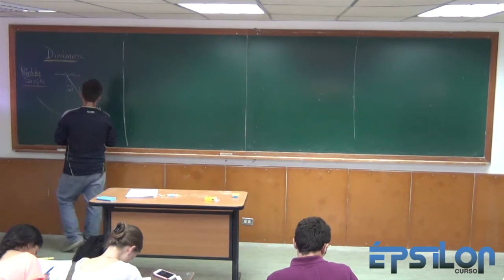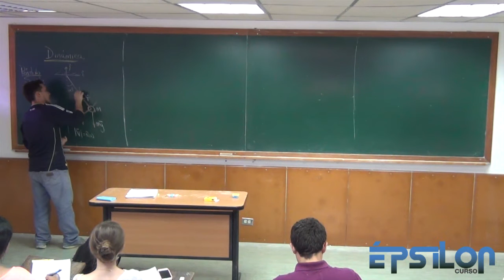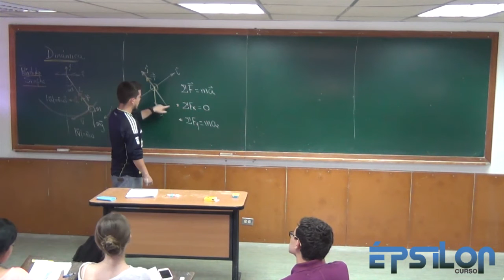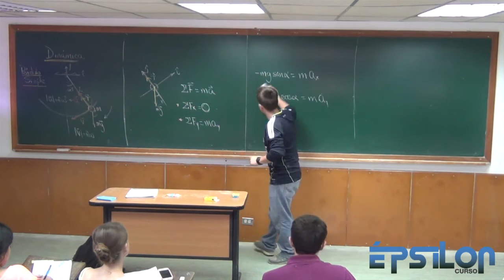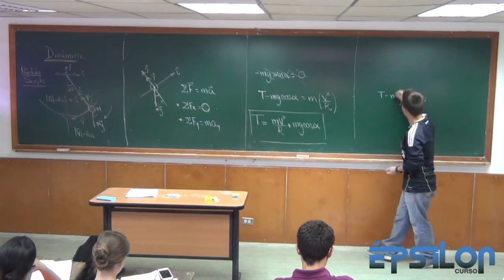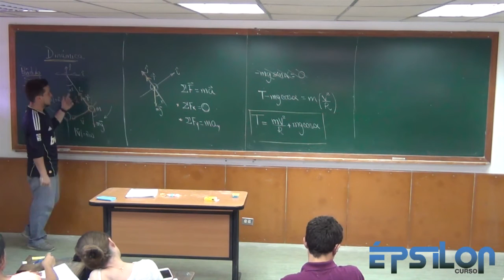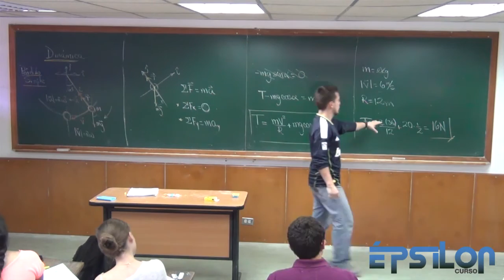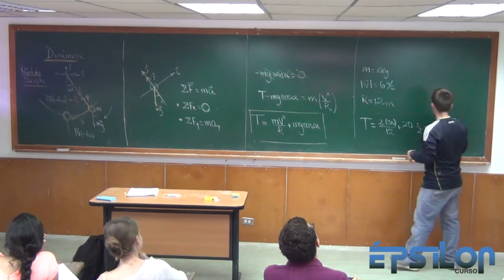Dinámica (Parte 16)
Ejercicio con péndulo simple